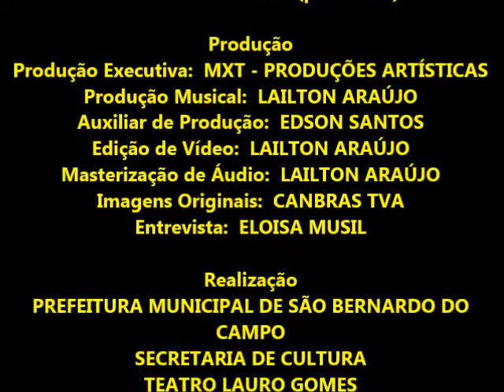LAILTON ARAÚJO - LAMBADA DE SERPENTE - CANBRAS TVA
* Intérprete: LAILTON ARAÚJO * Música: LAMBADA DE SERPENTE (Djavan / Cacaso) * Show: CANTOS E ENCANTOS * Gravação: CANBRAS TVA * Data: 11/08/2003 * Local: TEATRO LAURO GOMES * Município: SÃO BERNARDO DO CAMPO – SP – BRASIL

Ficha Técnica

 * Músicos

- LAILTON ARAÚJO (violão e voz)
- MARISA SERRANNO (teclado e voz)
- CHAGAS CARVALHO (percussão)

* Produção

* Produção Executiva: MXT - PRODUÇÕES ARTÍSTICAS
* Produção Musical: LAILTON ARAÚJO
* Auxiliar de Produção: EDSON SANTOS
* Edição de Vídeo: LAILTON ARAÚJO
* Masterização de Áudio: LAILTON ARAÚJO
* Imagens Originais: CANBRAS TVA
* Entrevista: ELOISA MUSIL

* Realização

- PREFEITURA MUNICIPAL DE SÃO BERNARDO DO CAMPO
- SECRETARIA DE CULTURA
- TEATRO LAURO GOMES

* Observação

- Áudio Masterizado e Créditos Inseridos
- Para Registro da Memória Cultural

LAMBADA DE SERPENTE
(Djavan / Cacaso)

Cuidar do pé de milho
Que demora na semente
Meu pai disse meu filho
Noite fria, tempo quente

Lambada de serpente
A traição me enfeitiçou
Quem tem amor ausente
Já viveu a minha dor

No chão da minha terra
Um lamento de corrente
Um grão de pé de guerra
Pra colher dente por dente